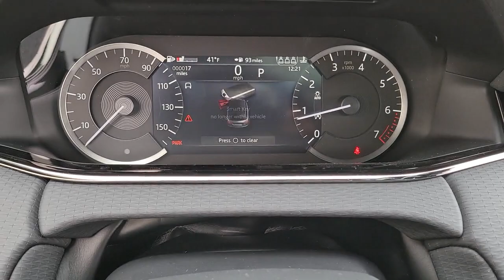2023 Land Rover Range Rover Evoque Chicago, Highland Park, Deerfield, Northbrook, Glenview IL L23197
Gray New 2023 Land Rover Range Rover Evoque R-Dynamic S available in Northfield, IL at Jaguar Land Rover Northfield. Servicing the Chicago, Highland Park, Deerfield, Northbrook, Glenview, IL area.
2023 Land Rover Range Rover Evoque R-Dynamic S - Stock#: L23197